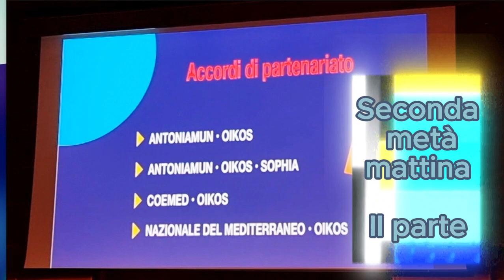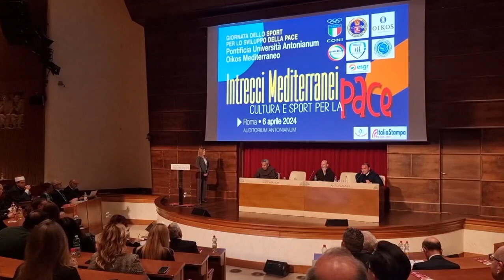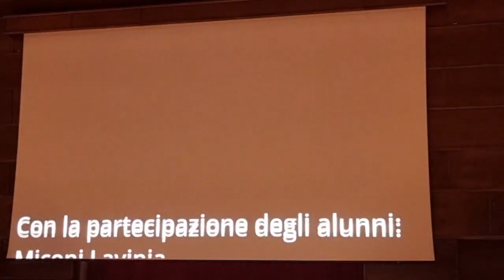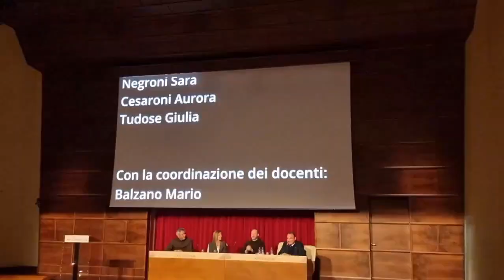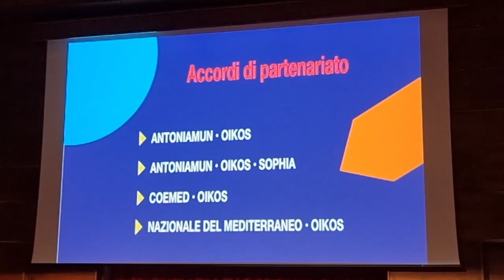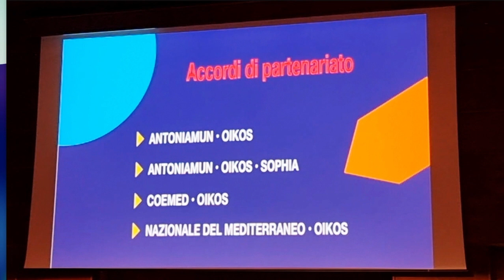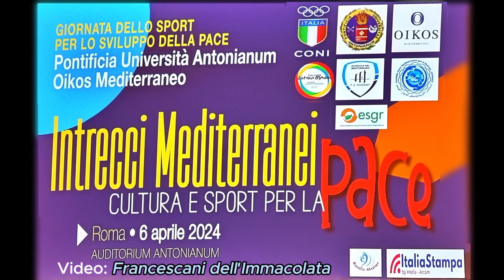Intrecci Mediterranei, Cultura e Sport per la PACE, 5p. - Roma 6 aprile 2024, Auditorium ANTONIANUM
Presso la Pontificia Università Antonianum
In Occasione della Giornata annuale dello Sport per lo sviluppo della Pace, iniziativa della Nazioni Unite.

Moderatore: PAOLO CANCELLI

Interventi:
- Fr. Francesco Zecca OFM, Presidente OIKOS
- Giovanni Caccamo, Cantautore (Video messaggi e saluti)

Seconda parte della seconda metà mattinata.
Seguirà la mattinata con altre parti.
Ci sarà anche la parte pomeridiana con la Conferenza stampa dell'Ambasciatrice di Francia presso la Santa Sede.

Video: Francescani dell'Immacolata